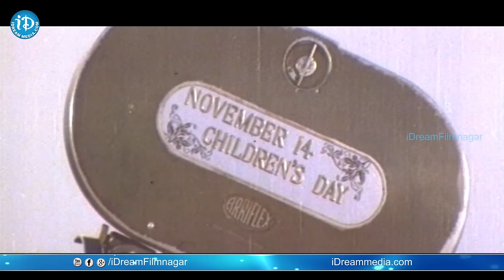Shanti Kranti Movie - Swatantra Bharathama Video Song || Nagarjuna || Juhi Chawla || Hamsalekha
Watch Swatantra Bharathama video song from Shanti Kranti movie. Starring Nagarjuna, V Ravichandran, Juhi Chawla, Kushboo, Anant Nag and Satyanarayana among others. Directed by V Ravichandran. Produced by V Ravichandran and N Veeraswamy. Music composed by Hamsalekha.